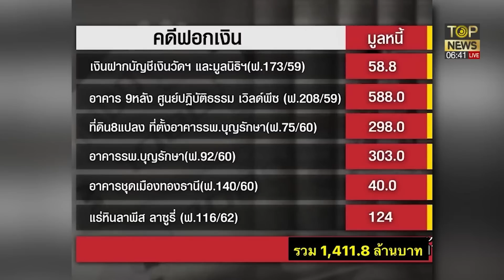กลับมาแล้ว! โครงการธรรมยาตราปี 11 -สอนธรรมะกลางอากาศผ่านโดรน | ข่าวมีคม | TOP NEWS